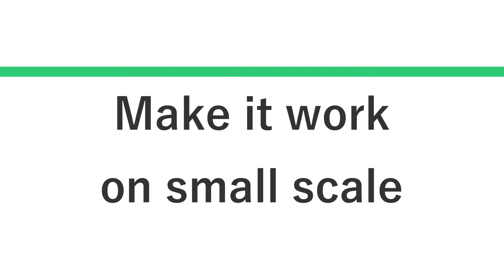How to Build a Successful Business (7 STEPS)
You need seven things to build a profitable successful business
And I'm going to walk you through them in this video

How to Build a Successful Business (The RIGHT Way)

Discover How to Create More And Better Opportunities In Your Business & Life

also If not let me know your thoughts, Why!